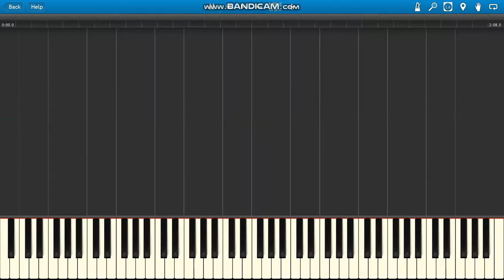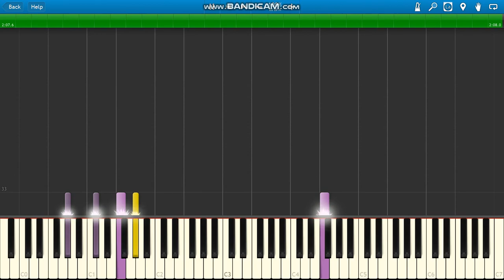Lucius Soundtrack Main Theme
Lucius Soundtrack Main Theme piano.